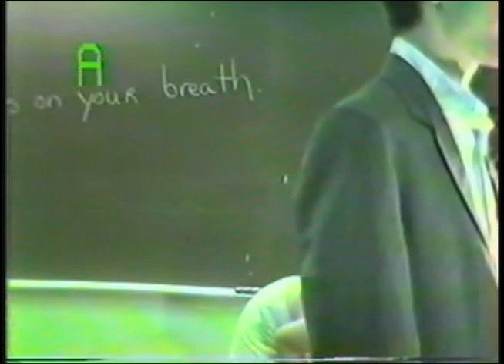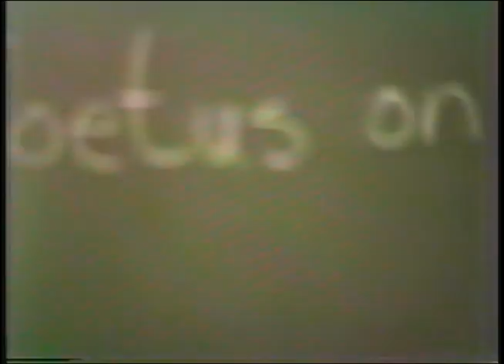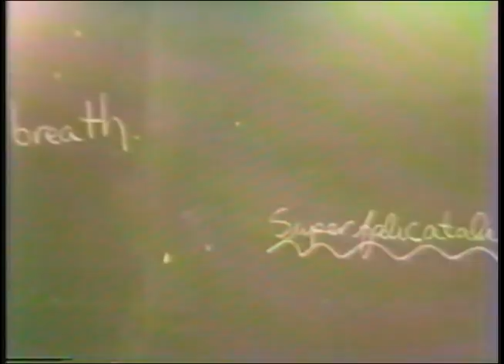UCSD 1988 - getting dressed & show opening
Here's a little slice of OG Rocky with some of the classic cast. Please forgive my booming voice as the mic—much like myself—was attached to the camera. Oh... and you've got Foetus on your breath.